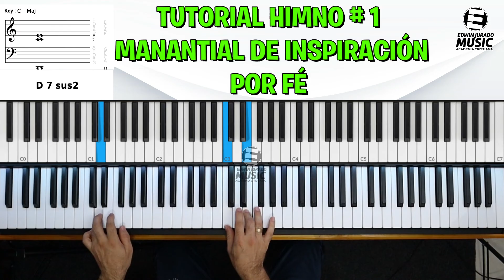Tutorial en Piano Himno #1 POR FÉ Manantial de Inspiración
*Bienvenidos a esta Canal EDWIN JURADO MUSIC Tu Compañero de Aprendizaje*

🚀Conoce más a detalle todos Mis Cursos Aquí de tu interés, Su Metodología y practicidad impactaran tu aprendizaje!!

🔴Aprende a tocar la Guitarra con Música Cristiana desde Cero: 🎸

🎵 Escríbeme aqui a este numero de Whatsapp y te doy toda la Información que necesitas. Total Garantia !!!